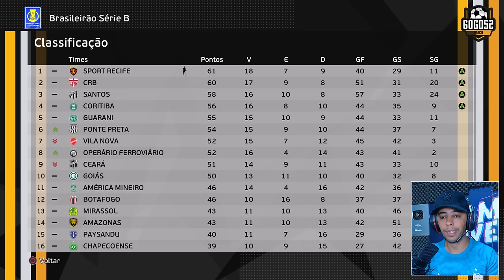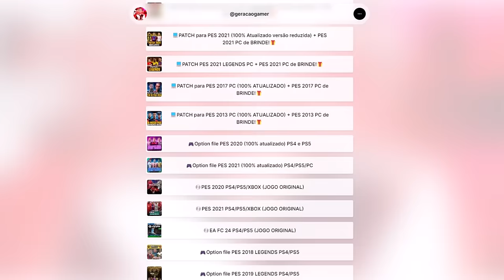A GRANDE FINAL DA SÉRIE B! BOCÓ, ESPETACULAR!🔥 - Rumo ao Estrelato #10 | PES 2021 com PATCH